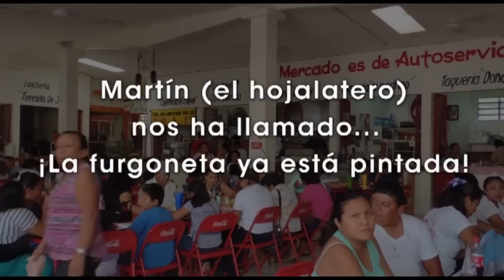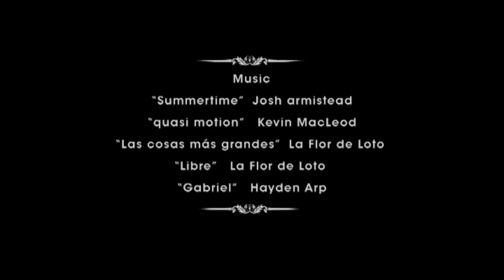The Upper Bunk - Episode 4 Mexico. From Kombi to Campervan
Seguimos en Tizimín, México. Adaptando nuestra vieja Kombi en una camper para recorrer Latinoamérica. No están surgiendo muchos problemas y lo que pensábamos que iban a ser 2 semanas se han convertido en más de un mes. Sigue las aventuras de Sheila, Javi, Emilio y Abrahán.